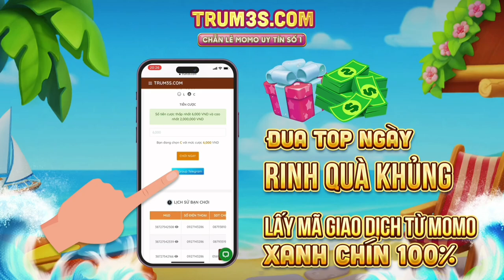COUPLE Trở Lại Yan + Xaniel HỦY DIỆT TEAM BẠN || TOP YAN VN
❣️Ngọc :
Ngọc đỏ: 4 viên tlcm 6 viên stcm or  8 cvl&xg + 2 tlcm
Ngọc xanh: 10 viên công vật xuyên giáp
Ngọc tím: 10 viên tốc đánh tốc chạy